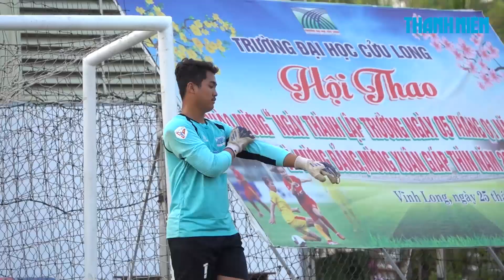Trường ĐH Cửu Long gọi 5 ngoại binh, tin "làm nên chuyện" ở TNSV THACO Cup 2024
Không chỉ gọi dàn cầu thủ nội, Trường ĐH Cửu Long còn có 5 ngoại binh đến từ Lào và Campuchia tham gia giải bóng đá Thanh Niên sinh viên Việt Nam lần II – 2024 Cúp THACO.

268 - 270 Nguyễn Đình Chiểu, Phường 6, Q.3, TP HCM